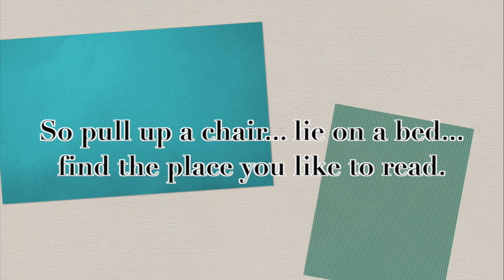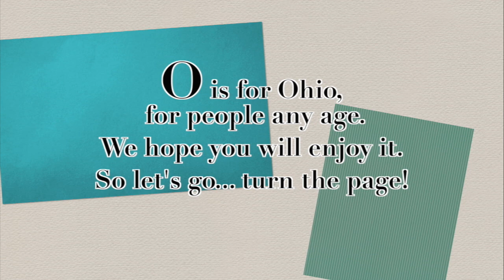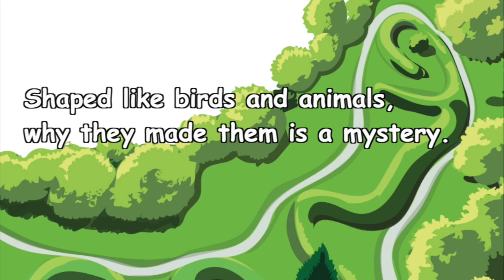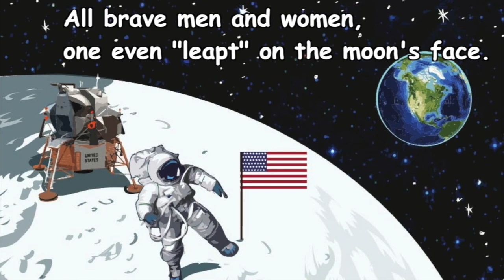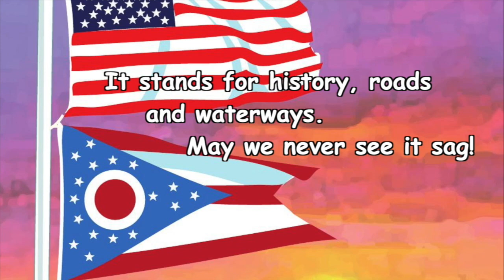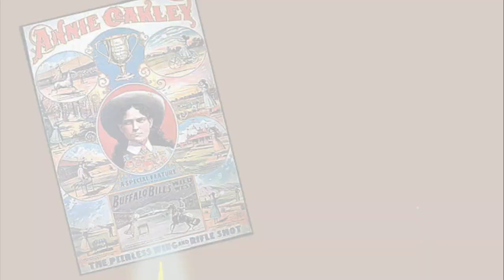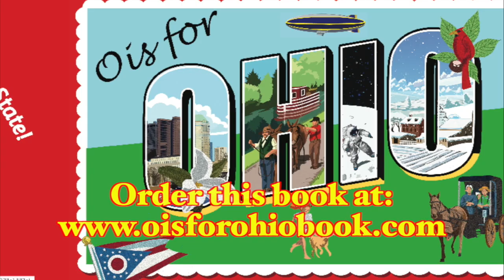O is for Ohio: An Alphabetical Journey Through the Buckeye State Children's Book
Written by Kelley Clark.  Learn fun facts and history about the amazing Buckeye State!    Support the author by purchasing O is for Ohio